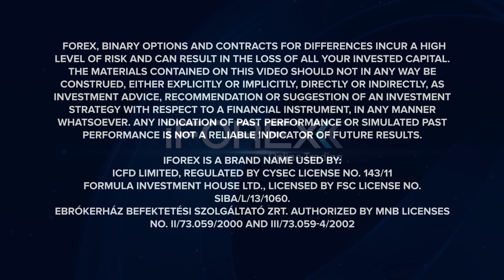Market Headlines 25-04-2016: Peabody Energy, USD and Verizon.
Capital is at risk

- Peabody Energy, filed for bankruptcy protection as the coal industry grapples with the fallout of low natural gas prices.

- U.S. New Home Sales will be released today at 15:00 GMT, lagging indicator for economic health.

- 40,000 Verison workers left their job, as supporters of one of the biggest U.S. strikes.